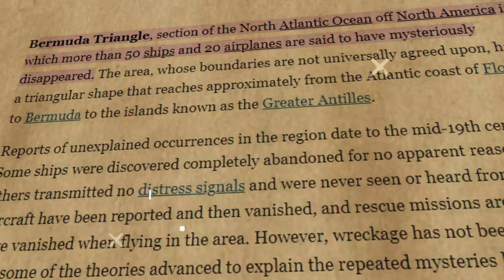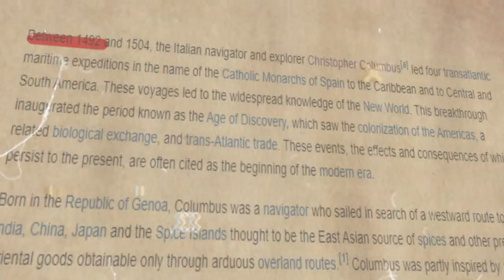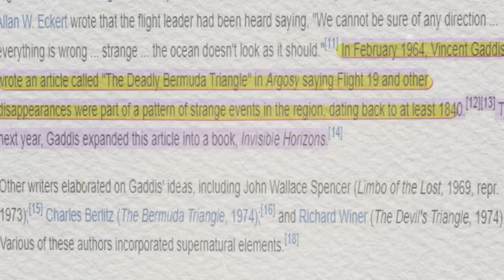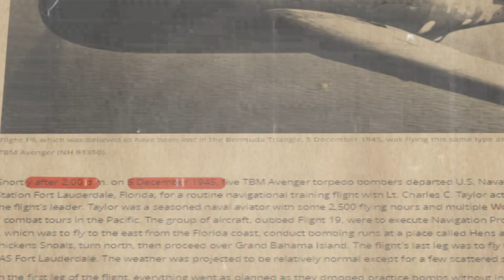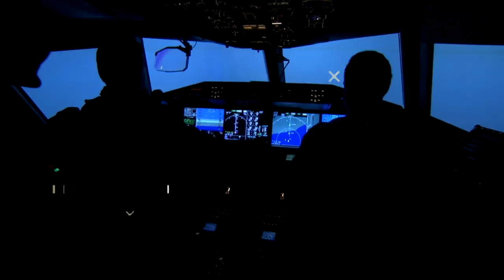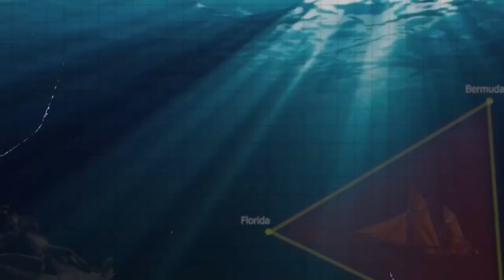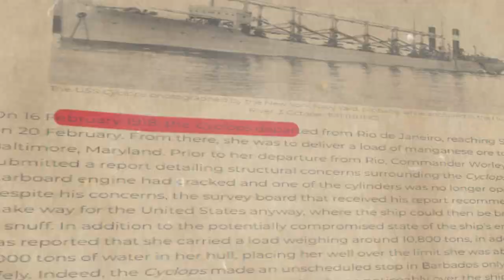The Shocking Truth Of The Bermuda Triangle Revealed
The Bermuda Triangle Reality | Full Decomentry | Facts About Bermuda | Shujaa haidar
explained bermuda triangle
The Bermuda Triangle: Everybody’s heard about this stretch of cursed ocean off America’s eastern coast where ships and aircraft disappear without explanation. Or do they? Sam dives into the origin of the curse of the Bermuda Triangle and looks to oceanographers, physicists and probability analysts to get to the sandy wet bottom of this age-old ocean mystery.
 Thanks